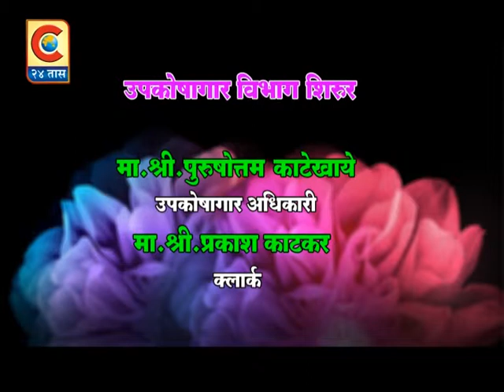शिरूर -उपकोषागार विभाग शिरूर यांच्या वतीने वृत्तवाहिनीला वर्धापण दिनाच्या हार्दिक शुभेच्छा